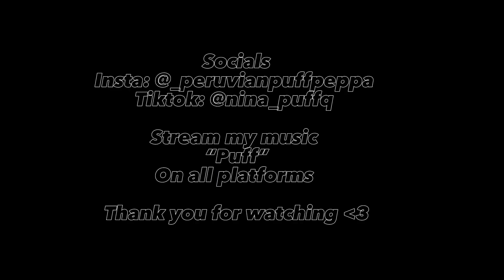Maintenance Week | Come with me for Hair, Lashes, Nails ect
Come with me on my maintenance week before Jamaica!